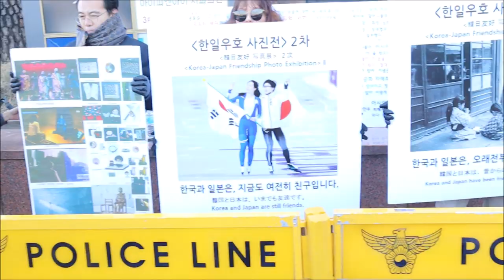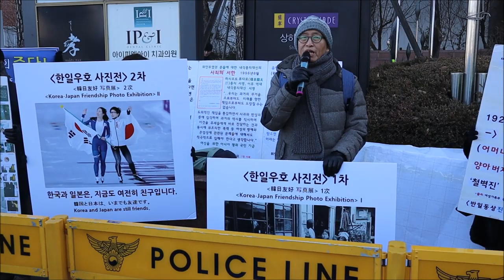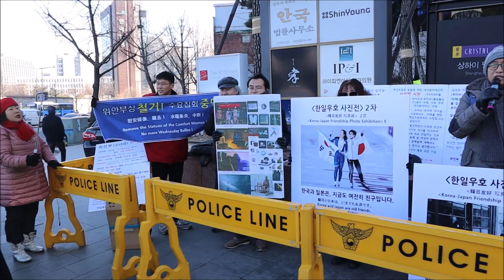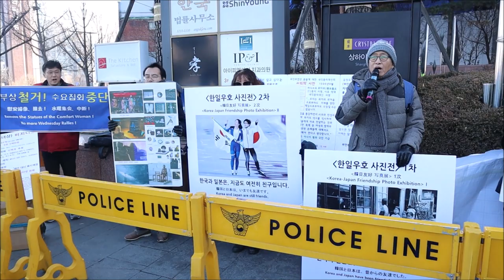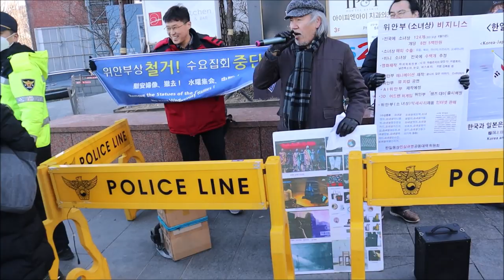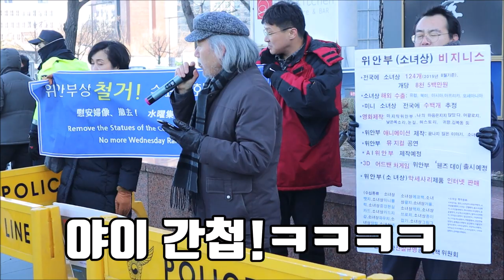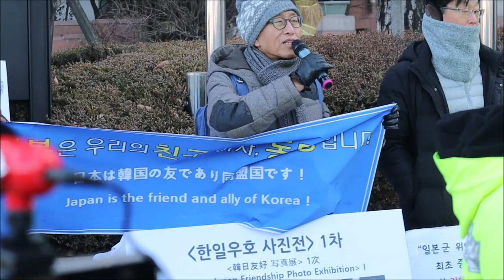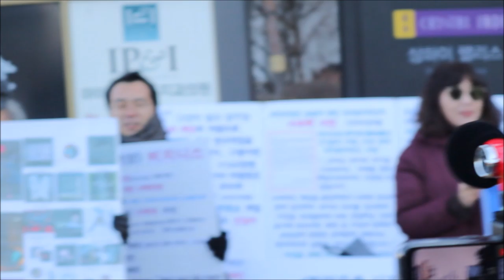(증거영상)집회방해자들 체포 안 하는 경찰들 도대체 뭐 하냐?(화남주의)